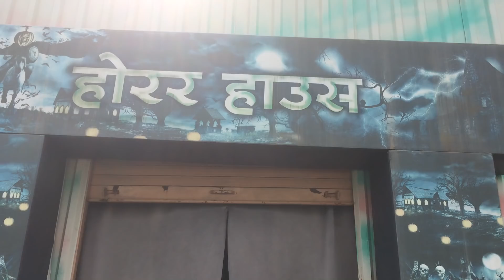Poicha Swaminarayan Temple Nilkanthdham Pradarshan Horror House